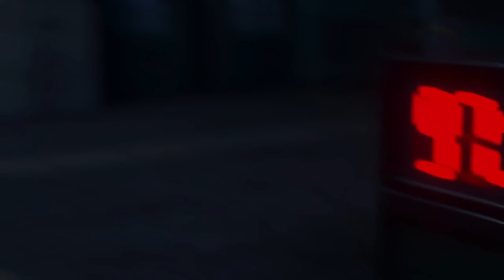Yakuza Characters That Disappeared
Throughout the years, there have been many yakuza games released. And with each entry brings forth new characters that we can love or hate. Many characters may come and go, with some leaving a big impact on the characters in the game and each getting graceful send offs. However some may just up and disappear without saying a word. Let's look at each character that left without saying a single goodbye to anyone.

Yakuza Like A Dragon - Darkness in Light

Yakuza Like A Dragon - Light in Darkness